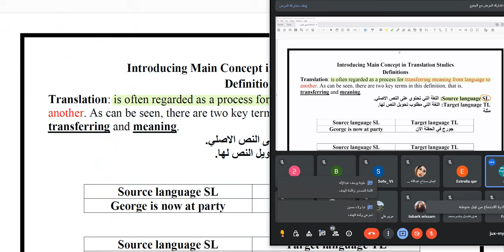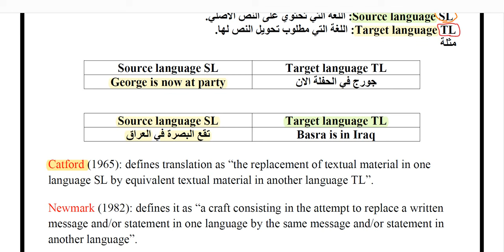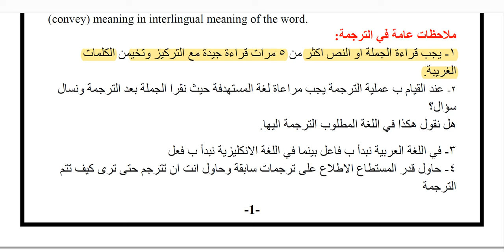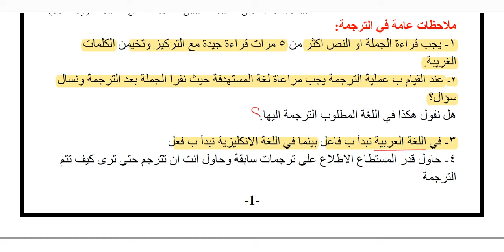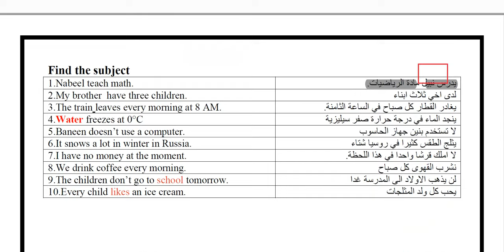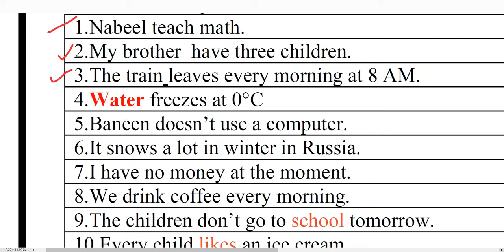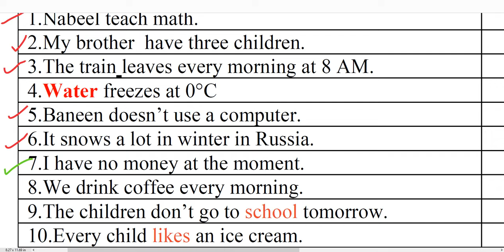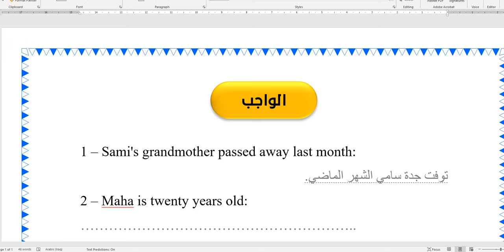1- بدايتك مع الترجمة, و كيف تكون مترجم ؟ translation with reference to english and arabic